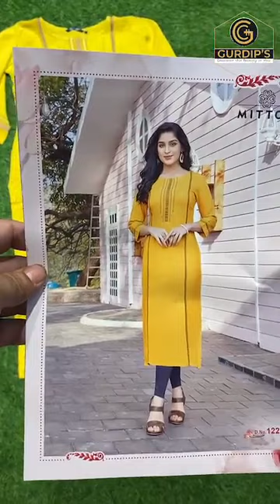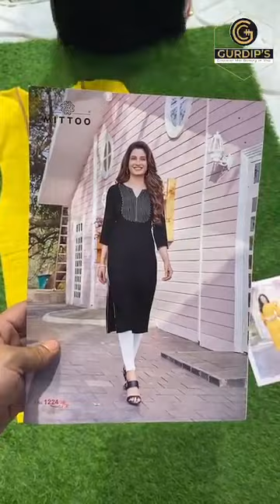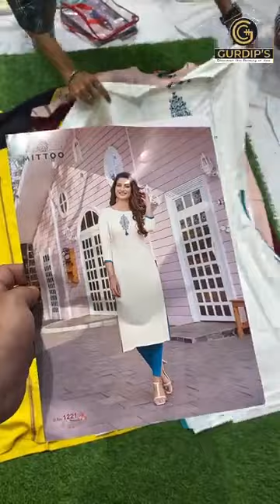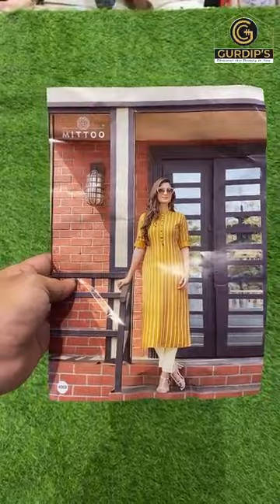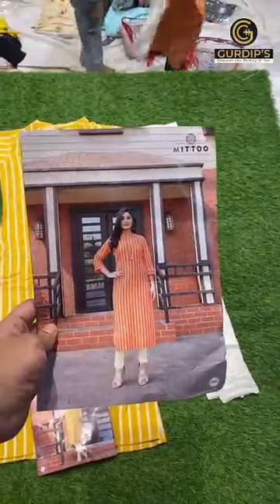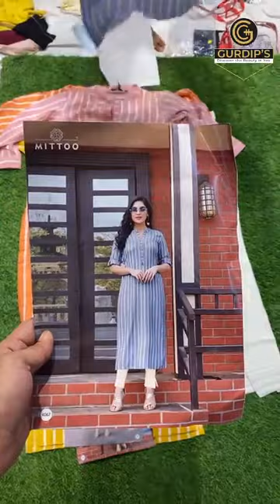Readymade Kurti Design 2021 || Gurdip Cloth House